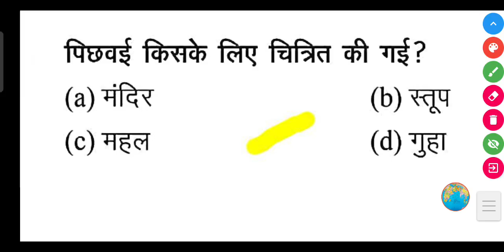पिछवई किसके लिए चित्रित की गई?